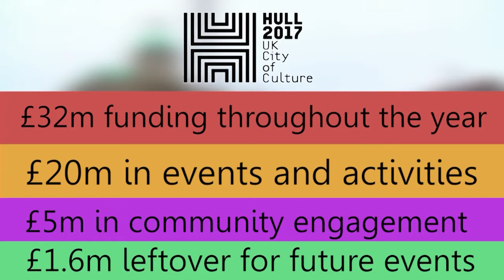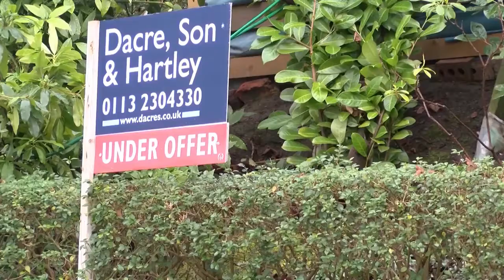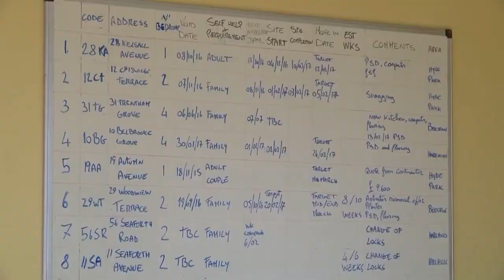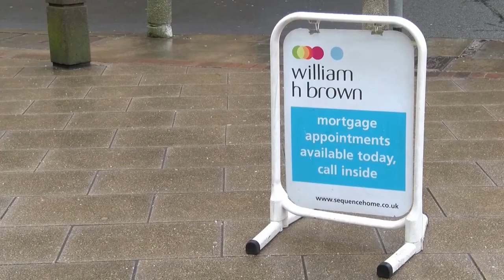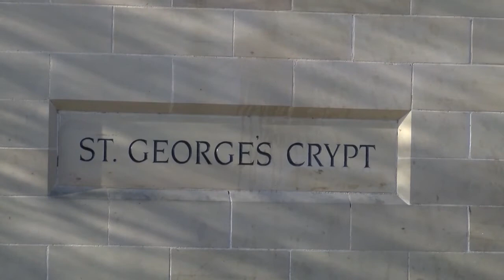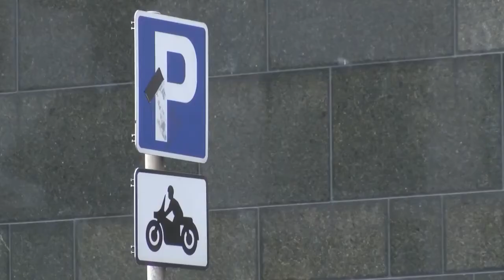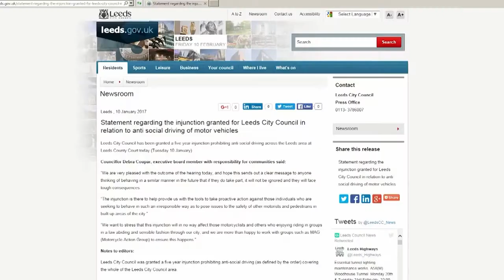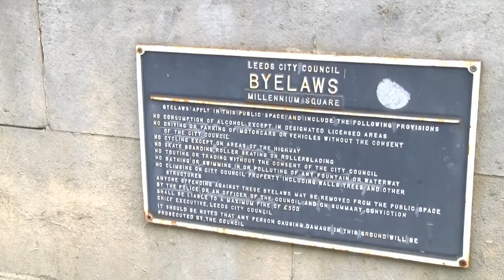Yorkshire Voice | March 2017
Presenters:
Seb Sternik
Lauren Entwistle

Autocue:
Tom Wilson

Graphics:
Billy Curtis

Vision Mixer:
Jamie Bye

Sound:
Monika Parnsrauskaite

Director:
Ben Guzdek

Producer:
Jack Simpson